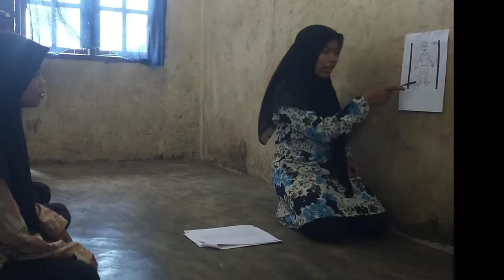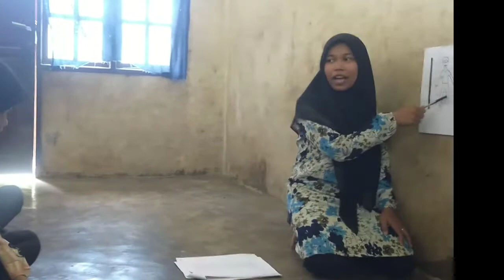PPL2_ANA MARDIANA BR. TANJUNG_PGMI_ZUNIDAR_MICROTEACHING